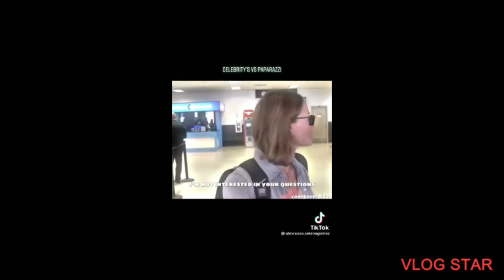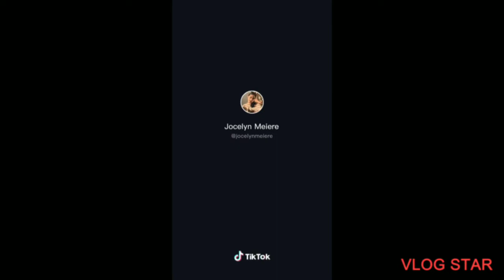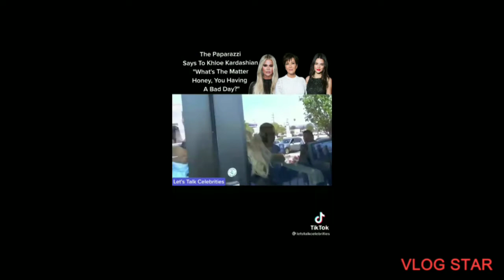Celebrities vs paparazzi 🖕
Celebrities vs paparazzi , Celebrities vs fans